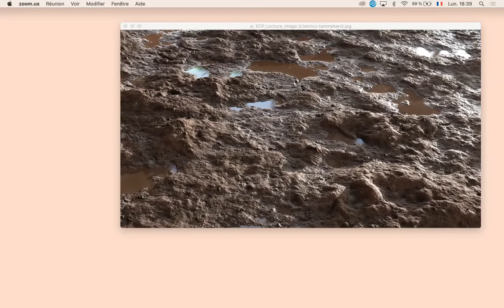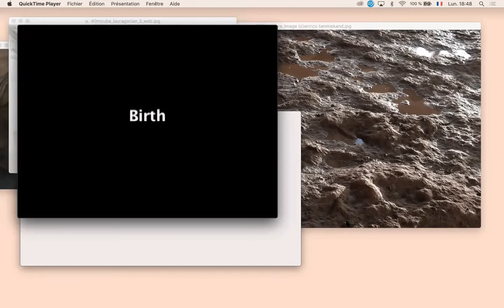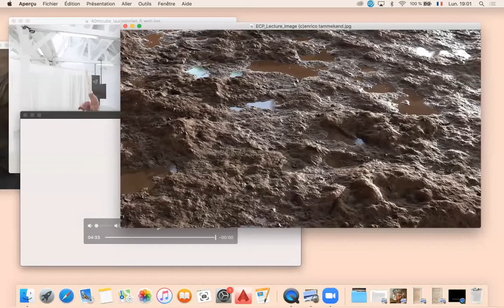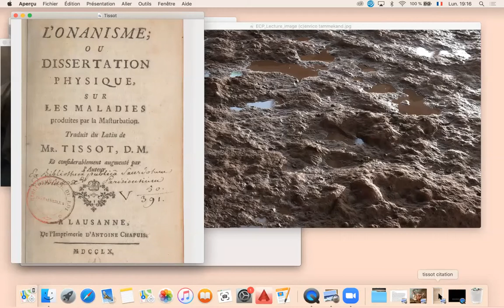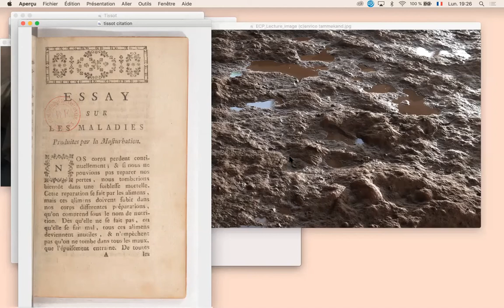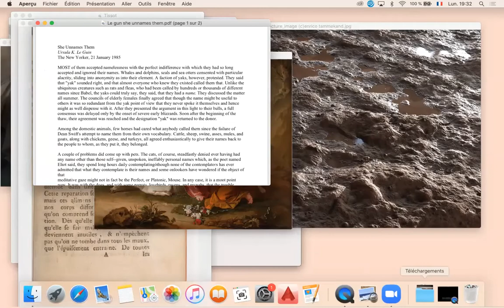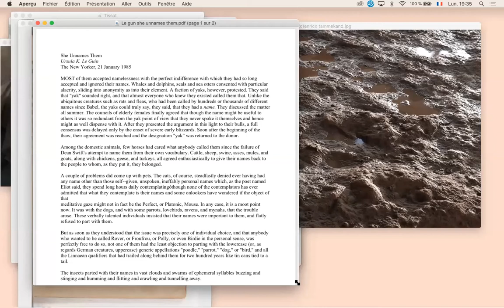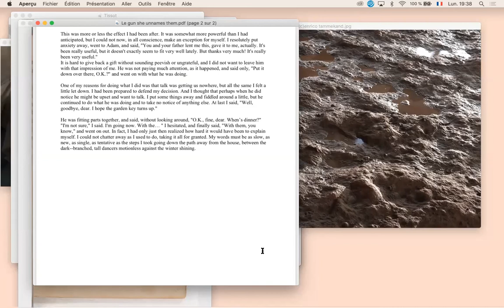Onanistic engenderings – Emmanuelle Chiappone-Piriou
Onanistic Engenderings
Emmanuelle Chiappone-Piriou

Lecture at the Meteora Studio
S5E1 - Engenderings, 2021
ETH Zürich

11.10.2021